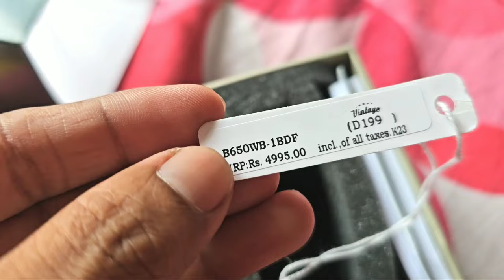CASIO Vintage Digital Watch D199 | Casio B650WB Unboxing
Casio vintage D199 Digital Watch Unboxing